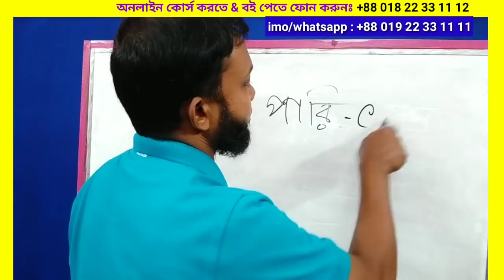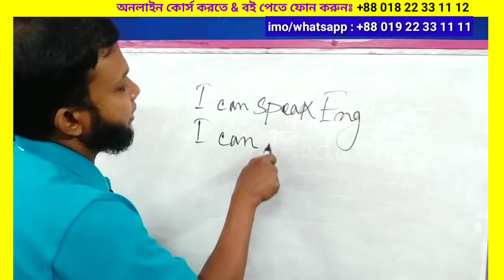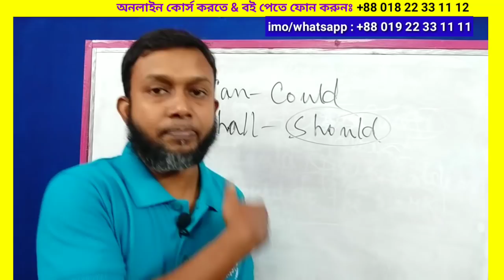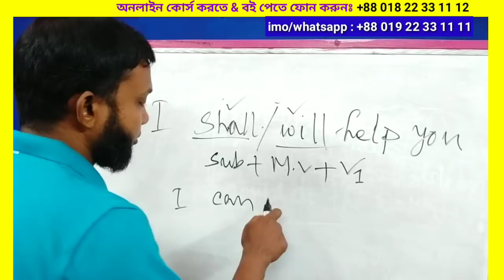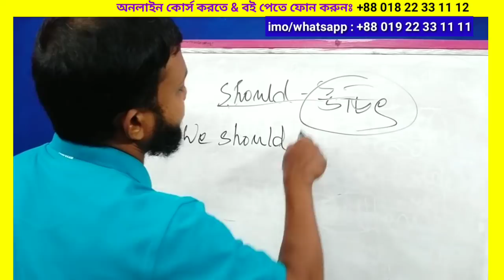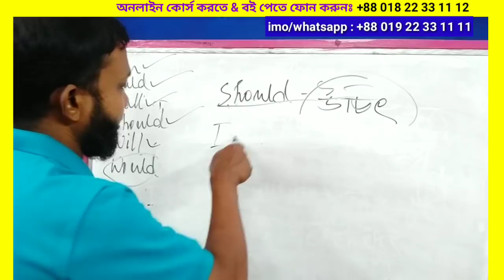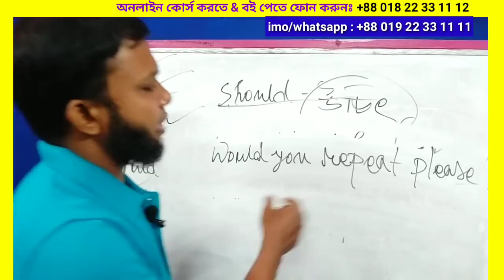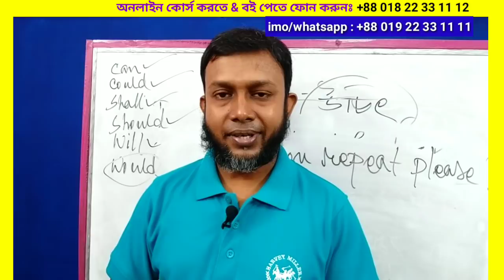স্পোকেন ইংলিশ | modal verbs (part 1) | spoken english | the mentors spoken | asad sir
Hello guys, in this tutorial I'm gonna share you how to use different modal auxiliary verbs while speaking.

In this video class you will learn the correct usage of some modal auxiliary verbs such as can, could, shall, should, will & would.

I'm also gonna discuss here about the usage of modal auxiliary verbs in spoken english.

Simply we memorize hundreds of vocabularies & sentences but what the reality is known to us. I mean when we try to express something, we can't. Simply nothing comes from our mouth.

So, if you are really interested to learn smart English for speaking with confidence,  this video is for you.

And I believe that surely you will be able to learn how to use simple English sentences very smartly.

From this video, you will learn the correct process of how to speak English fluently.

আপনি খুব সহজে  ইংলিশ শিখতে চাইলে নিচের ভিডিও ক্লাস গুলি দেখতে পারেন।

আমাদের আরও ভিডিও দেখুন..

The courses we provide:
IELTS (AC, GT, UKVI, LIFE SKILLS)
SMART SPOKEN ENGLISH,
FREE HANDWRITING
Mock Tests,
JSC,SSC SPOKEN ENGLISH
KIDS SPOKEN,
Special English Language Course &
Professional English Language Course

Please call:
Our Communication Link:
Govt.M M College South Gate, Adjacent to (Rupkothar Mor),Jashore.